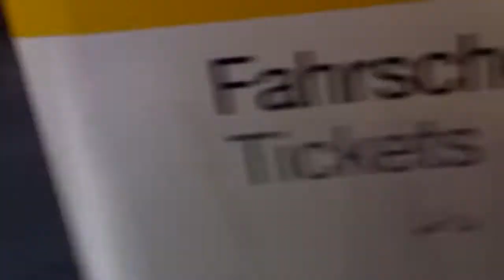Metro - Sata Berliiniä (73/100)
U-Bahn (metro) ja S-Bahn (kaupunkijuna) muodostavat Berliinissä julkisen liikenteen rungon. Liikenne on sujuvaa ympäri vuorokauden.